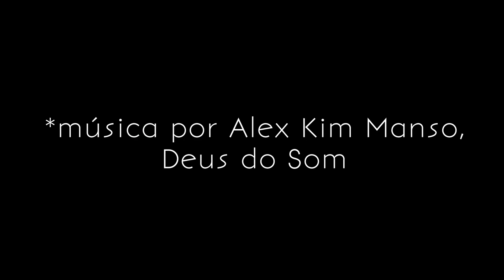DesaventurERROS S02E10 - Ai! (Erros Finale)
Quer ajudar a Maré Geek a continuar contando histórias?

Nas gravações do Episódio 10… Ah, as gravações do episódio 10...

SIGAM O BARDO! :)